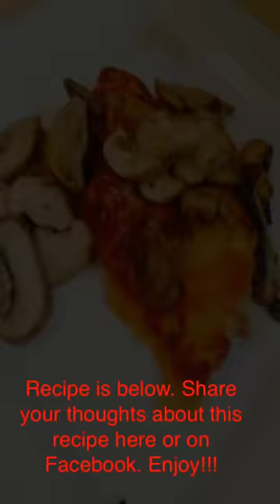Spaghetti Squash Casserole: Family Favorite....GREAT left overs too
Daily Healthy Recipe: Spaghetti Squash Casserole
Follow this hashtag for more Recipes
Ingredients: (SEE BELOW FOR RECIPE)
4c cooked spaghetti squash (1 medium-large spaghetti squash -- about $4-5)
8oz low-moisture part-skim shredded mozzarella cheese (on sale for $1.99)
3/4c Walden Farms Marinara Sauce
12oz cooked 95-97% fat-free ground beef or ground turkey ($3-4)
Italian seasoning, salt & pepper to taste
To cook squash: With a knife, cut a big X on the front and back sides of a spaghetti squash. Microwave until soft to the touch (about 10 mins). Open, scrape out the seeds, then scrape out 4c of the cooked squash with a spoon.
To prepare:
Put 4c of spaghetti squash on the bottom of a casserole dish
Add 4oz of the cheese
Layer on the 12oz of ground beef
Pour the sauce evenly on top of everything
Layer the rest of the cheese on top
Cook at 475 until the cheese is brown (about 30mins)
**It's a little watery at first- let it cool off so the sauce can thicken a bit before you eat it.
Makes excellent leftovers- better than right out of the oven**
This is still one of our favorite recipes. Hope you like it just as much as we do!

Note for our Clients: Makes 4 servings / Per serving: 1 Lean serving, 3 condiments, 2.5 vegetable servings
to view Our Clients Results